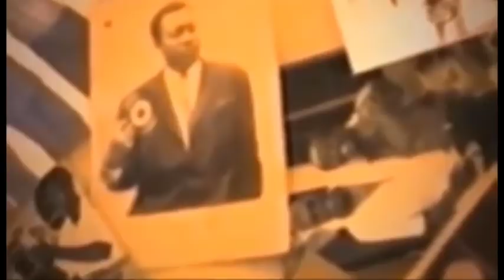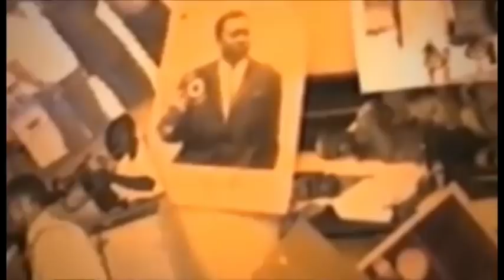Groupe rehoboth de nana amelia dans coup fatal Ep9